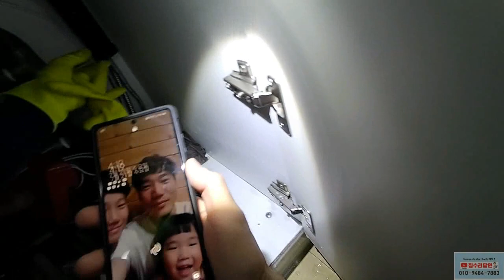싱크대수전교체 어렵지않아요~